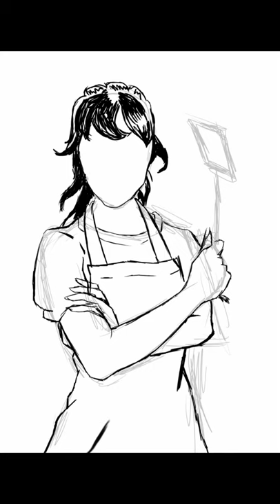Cande Vetrano Master Chef [SpeedPaint]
al fin tuve tiempo para dibujar 💞
no desaparecí, la Uni me está consumiendo.